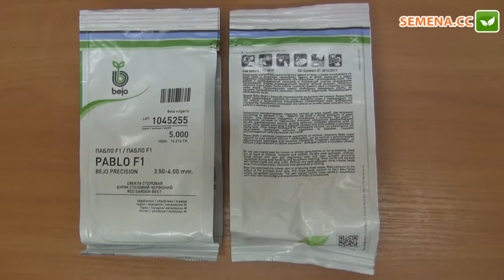Пабло F1 свекла (Bejo) Антифейк